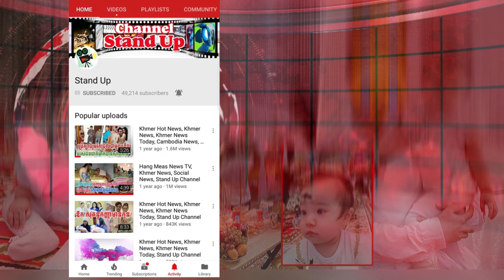​ក្តៅៗ សោកសៅណាស់ ទិដ្ឋភាពដង្ហែរសពម្តាយអ្នកនាង ​Love Riya ទៅកាន់ទីរំលាយកាយ..., Khmer News, Stand Up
​ក្តៅៗ សោកសៅណាស់ ទិដ្ឋភាពដង្ហែរសពម្តាយអ្នកនាង ​Love Riya ទៅកាន់ទីរំលាយកាយ..., Khmer News Today, Stand Up

1. Khmer News in Cambodia
2. SuperModel or SuperStar News in Cambodia and Thailand
3. Wierd News in the World by Khmer Language
4. Health News